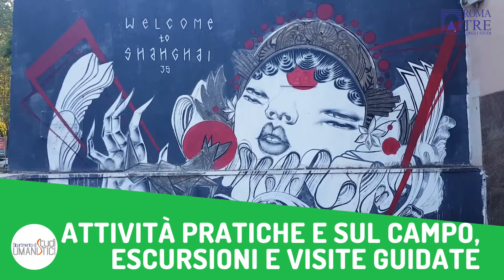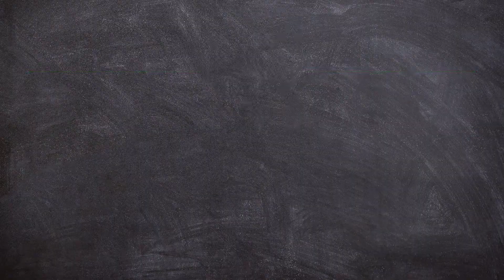DSU - Corso di laurea triennale in Archeologia e Storia dell’Arte. Iscrizioni aperte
☑️ Stages, escursioni, attività sul campo;
☑️ 93,6 % soddisfazione dei laureati dal rapporto Almalaurea 2020;
Richiedi maggiori informazioni e prenota un colloquio online con i nostri docenti e con il personale delle segreterie didattiche
AGEVOLAZIONI A.A. 2020/2021
☑️ Esonero totale delle tasse con ISEE fino a 20.500 €
☑️ Esonero parziale fino a 30.000 €
☑️ 500 laptop assegnati in base all’ISEE a chi si iscrive entro il 30 settembre
☑️ Riduzione del 50% per chi si iscrive con un voto di maturità pari o superiore a 95/100